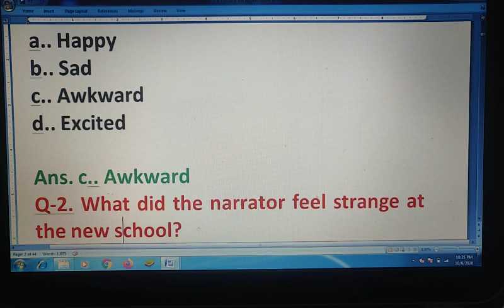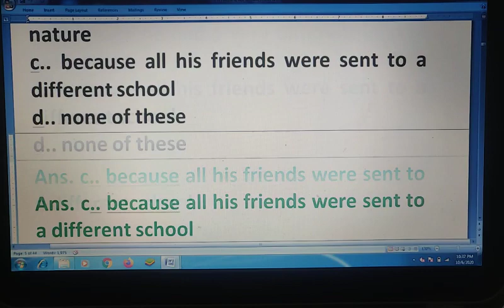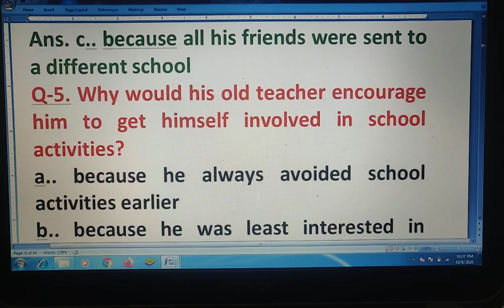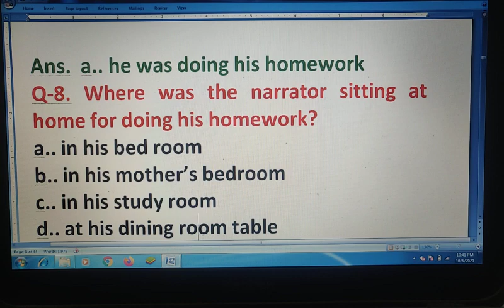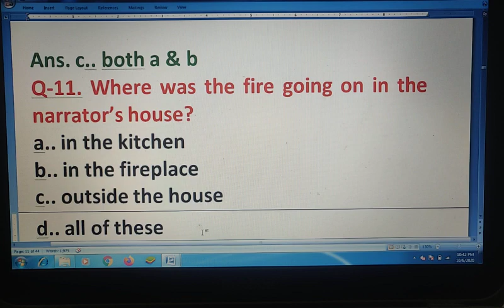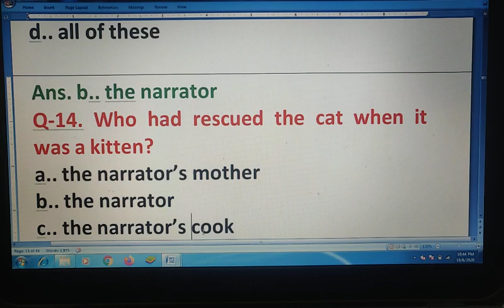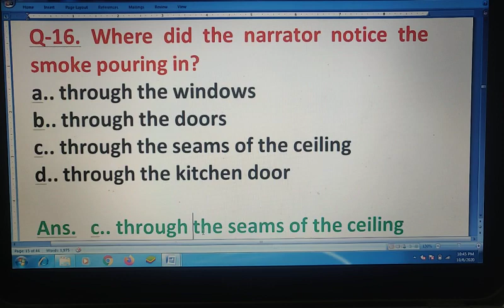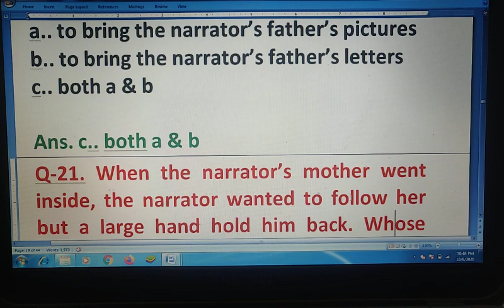A HOUSE IS NOT A HOME-MULTIPLE CHOICE QUESTIONS| IX|P-1| OBJECTIVE TYPE QUESTIONS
IX English Beehive MCQs

THE SNAKE &THE MIRROR 👇MCQS

L-2 Socialism in Europe & the Russian Revolution 👇P-2

CLASS X ENGLISH MCQs VIDEOS. First Flight